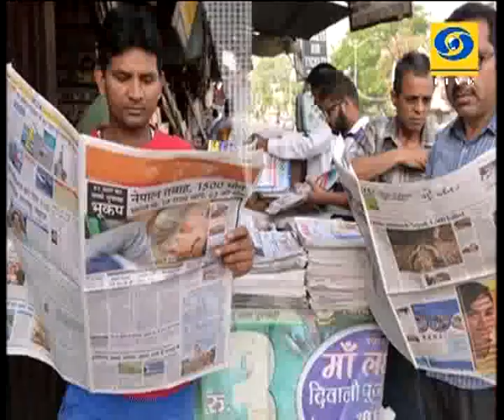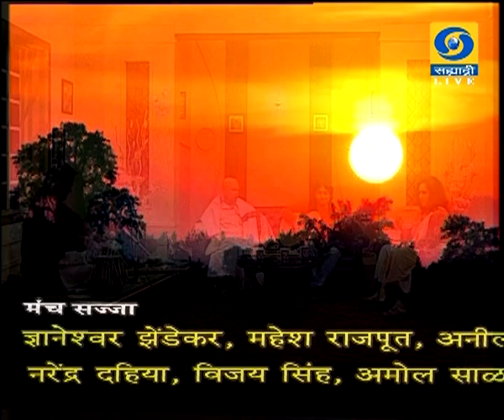नमस्कार मंडळी (Live) दूरदर्शन सह्याद्री वाहिनीवर विशेष कार्यक्रम 10.12.2018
गुरु विश्वनारायण, प्रियंको सुर, मिलिंद शोरो, लोकेश कुमार गंधर्व यांचा हा विशेष कार्यक्रम नमस्कार मंडळी... १० डिसेंबर २०१८ रोजी थेट प्रसारण झाले... आपण काही कारणास्तव पाहू शकला नसाल तर या व्हिडिओ द्वारे आपण पुन्हा पाहू शकता. नमस्कार मंडळी.
Namskar Mandali - 10 December 2018 - नमस्कार मंडळी
DD Sahyadri
Doordarshan Mumbai
Sahyadri Marathi
Show : ' नमस्कार मंडळी '  (१० डिसेंबर २०१८)
Parti : गुरु विश्वनारायण, प्रियंको सुर, मिलिंद शोरो, लोकेश कुमार गंधर्व
Anchor : वैष्णवी कानविंदे - पिंगे
Social Media Operator : वनिता राऊत - मांजरेकर
Producer : डॉ. आलोक प्र. खोब्रागडे